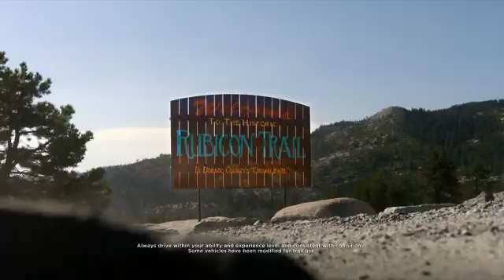NEBC October Jeep Full Line True Believers